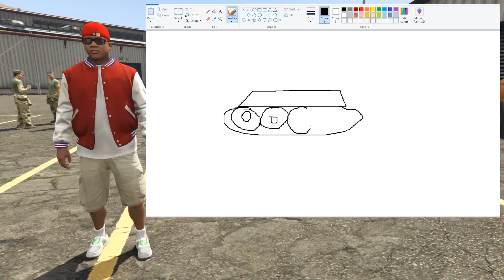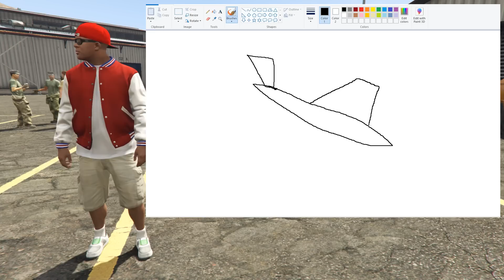GTA 5 : IF FRANKLIN AND SHINCHAN DRAW ANYTHING AND ITS BECOME REAL ! (GTA5 MODS)